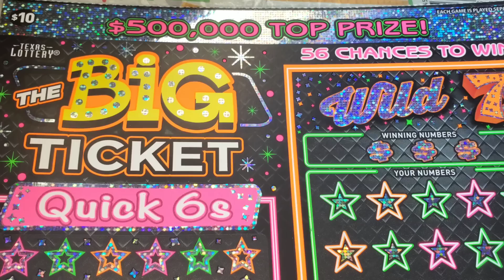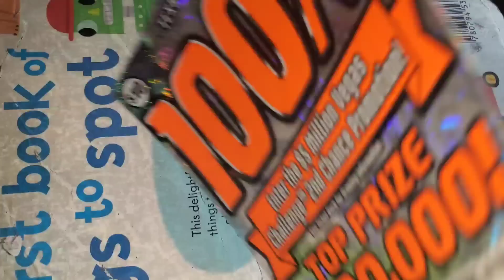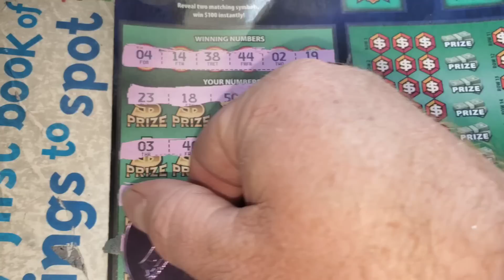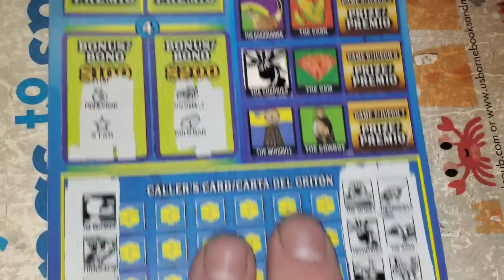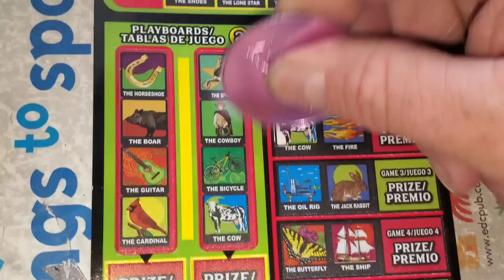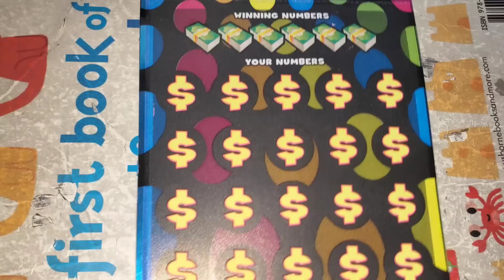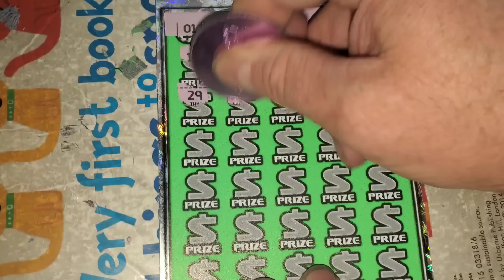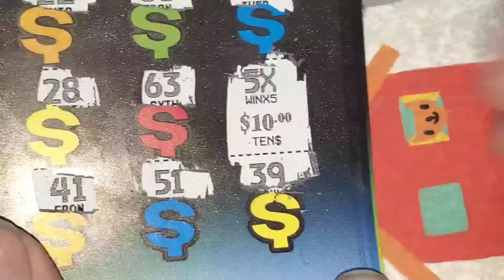I LIED.....CHASE ON! WINS! ROUND 2! TEXAS LOTTERY SCRATCH OFF TICKETS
Teespring.com/arplatinum